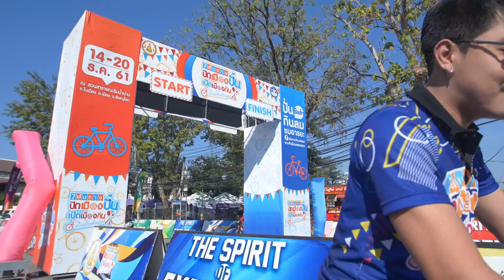กิจกรรมปั่นจักรยาน7วัน7เส้นทาง "ปิดเมืองปั่น เปิดเมืองกิน เยือนถิ่นสองแคว" วันที่ 18 ธันวาคม 2561